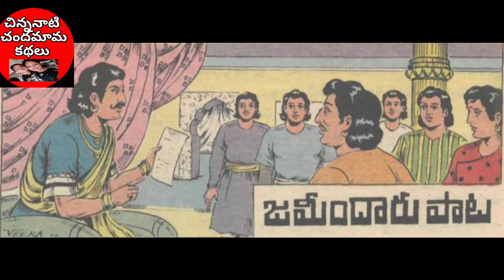మాటదెబ్బ👌||Chandamama Kathalu||చిన్ననాటి చందమామ కథలు||Chandamama audio books